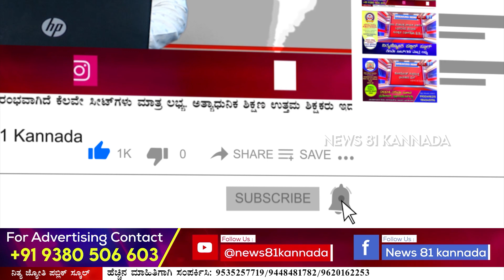A9 ಆರೋಪಿ ರಾಜು @ಧನರಾಜನನ್ನು ಬಂಧಿಸಿದ ಖಾಕಿ| Renukaswamy Kole case A9 Aropi Bandhana...!| News 81 Kannada